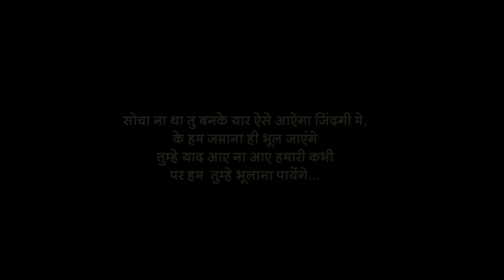MISS YOU PAPPU BHAI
REHAN MOVIES & GROUP
TAJ DIGITAL
BRAND LEVEL PHOTO
LIVE PHOTO
NIRAV DIGITAL